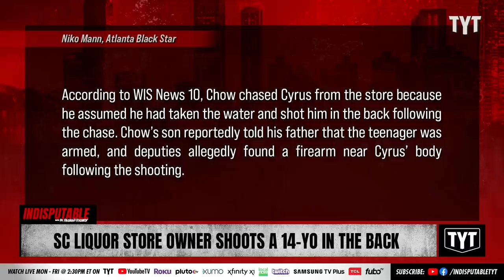Store Owner Shoots, Kills 14-Year-Old Over Bottles Of Water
South Carolina liquor store owner Rick Chow shot and killed 14-year-old Cyrus Carmack-Belton who was just looking for water. Dr. Rashad Richey and Jackson White discuss on Indisputable.

"A South Carolina gas station owner has been charged with murder after he allegedly shot a 14-year-old boy in the back and killed him, WTOP reported.

Rick Chow thought the teen was stealing four bottles of water, but Cyrus Carmack-Belton had reportedly already put the bottles back in the refrigerator and was running away from the store's property when he was shot."

230531__ID02SC